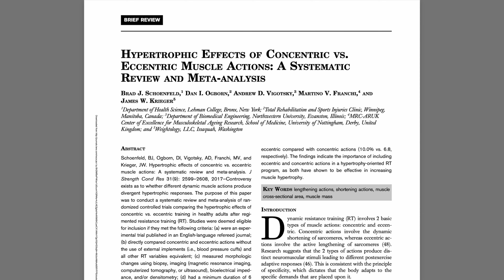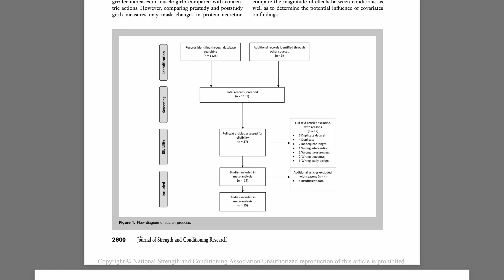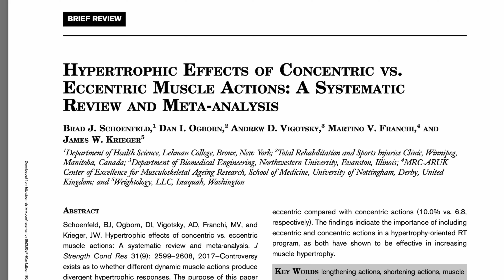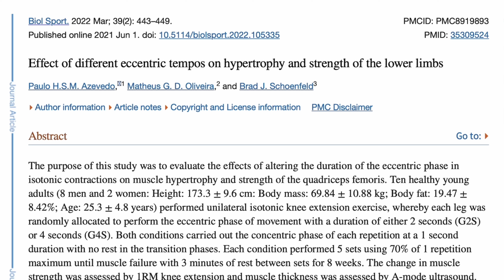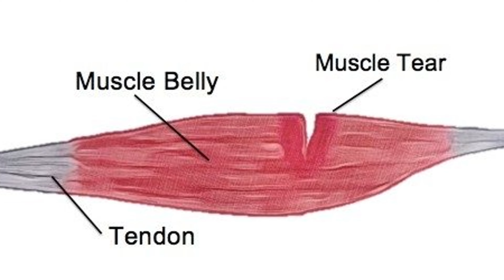Amazing Power & Benefits of Eccentric Training !!